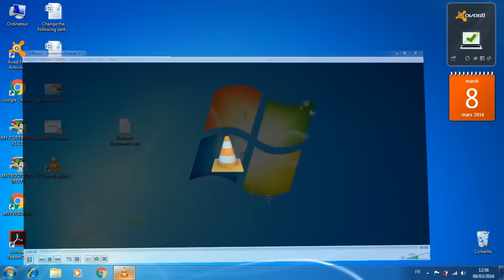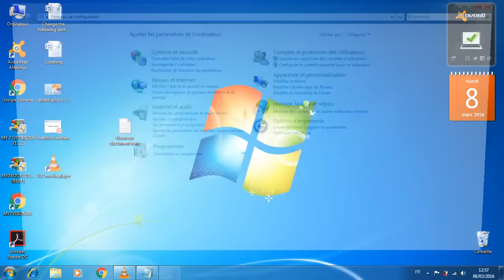Adjust brightness on WINDOWS 7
please waching my video